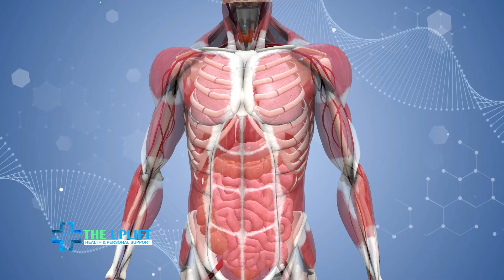Boost Bone Health and Fight Osteoporosis from Home with These Steps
Learn how to fight osteoporosis and boost your bone health from the comfort of your own home with these simple yet effective steps. This video will guide you through practical tips and exercises that can help strengthen your bones and prevent bone loss. Don't let osteoporosis hold you back - take control of your bone health today!